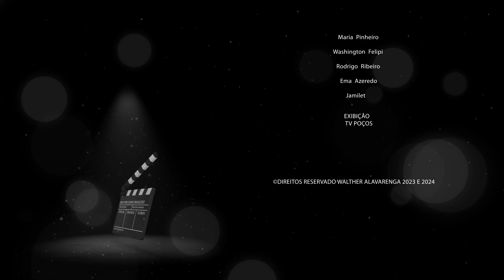New York Especial Orlando - A Casa de Ponta Cabeça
***ABAIXO A SEQUÊNCIA DE VÍDEOS DO TUTORIAL E LINKS IMPORTANTES.***

Entenda melhor o fator Renda mensal e como é avaliado, VEJA TUDO!

Obrigado pela audiência em nosso vídeo.

Abaixo LINKS de CONTEÚDOS INDISPENSÁVEIS que podem lhe dar dicas de OURO para sua SONHADA viagem aos EUA:

REALIZE SEU SONHO E SAIBA COMO MORAR NOS EUA DE FORMA LEGAL.